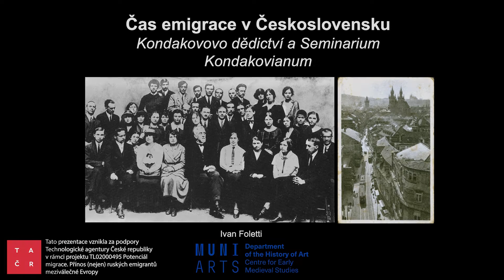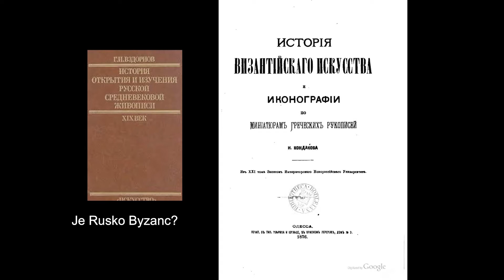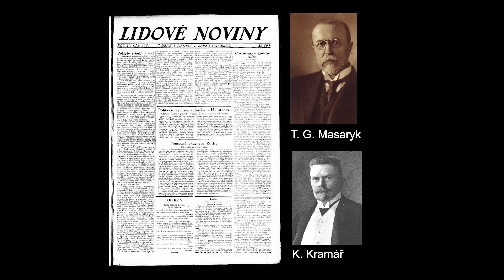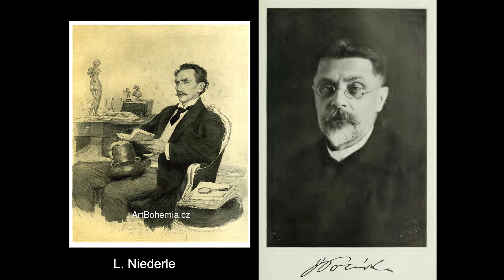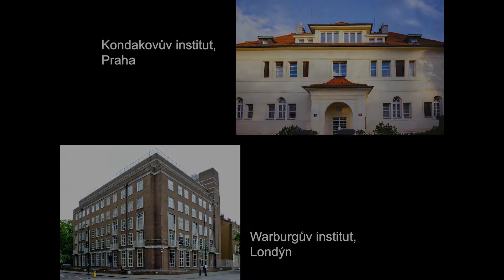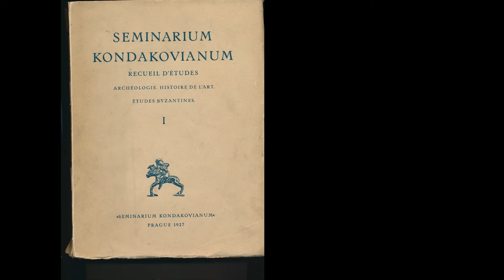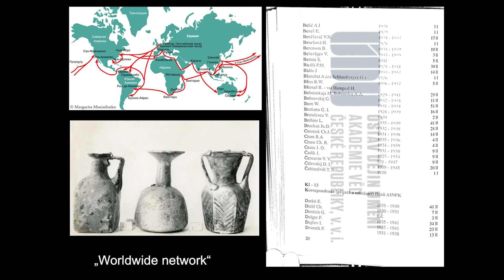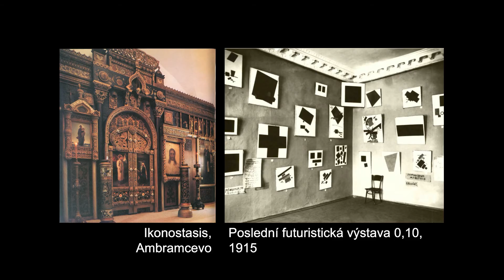Ivan Foletti: Čas emigrace v ČSR. Kondakovovo dědictví a Seminarium Kondakovianum – Noc vědců 2021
prof. Ivan Foletti, MA, Docteur ès Lettres, Seminář dějin umění FF MU

Když v roce 1918 vzniká Československá republika, nese si s sebou celou řadu národních a etnických sporů vlastních jejímu předchůdci, Rakousku-Uhersku. Politická situace je nestabilní – ještě v roce 1919 se bojuje o hranice státu – a i situace ekonomická je komplikovaná. V tomto těžkém období se dva nejmocnější muži v zemi, premiér Karel Kramář a prezident Tomáš G. Masaryk, rozhodují pro neuvěřitelný krok: otevírají hranice Československa ruským emigrantům, kteří prchají před bolševickou revolucí. Není to krok nepromyšlený, do Československa jsou zváni především intelektuálové a studenti. Nejde ani o rozhodnutí čistě velkorysé, protože oba politici doufají, že po stabilizaci situace v Rusku a návratu emigrantů se pro Československo vytvoří výjimečné podmínky k poválečné spolupráci s Ruskem. Dějiny se však vyvinou jinak. Většina ruských emigrantů se nevrátí a postupně bude Československo opouštět. Jako důsledek této velkorysé akce však v období první republiky do Československa zavítají skutečné elity ruského národa a – to je pro nás nejdůležitější – přední světoví byzantologové. Díky jejich přítomnosti a aktivitám se Praha stane hlavním městem byzantských studií a bude v akademických kruzích proslulá od Yale přes Oxford a Harvard až po Řím. To všechno by se nestalo, nebýt vize zakladatelů Československa, kteří si uvědomili, že nehledě na všechny těžkosti nového státu přišel čas štědrosti, čas pro emigraci.